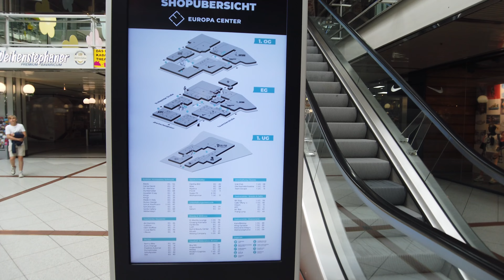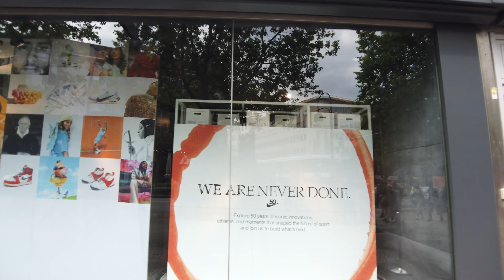City Walk BERLIN - Kurfürstendamm, Charlottenburg Wilmersdorf incl. Europa Center & Bikini Center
Hello from City West Kurfürstendamm 🙋🏻‍♂️
Lazy time has ended now, i am walking again for you. Today it is very muggy weather! 🥵

Enjoy the walk in Berlin!

Peace! ✌🏻

Japan walking: Comming up end of 2022 or 2023
Cycling tours: Not available yet!

I hope you like my videos and support me by hitting the 👍🏻 like button, commenting below, and subscribing, it means a lot to me and helps the YouTube algorithm to spread them more.

The video is uploaded and supporting in 4K60, so you will be able to watch it on 4K60 from any platform PC, TV, Mobile or Tablet which supports 4K.